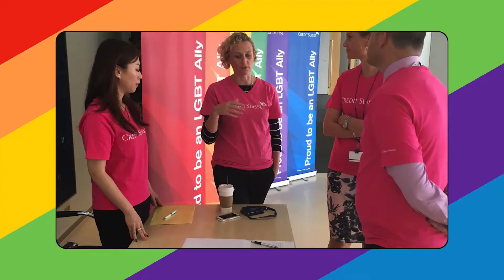2018 LGBT+ Network Award finalist - Credit Suisse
To recognise an employee network that has played a proactive role in promoting LGBT+ inclusion demonstrating strong engagement with, and commitment to, local Hong Kong LGBT+ employees.

Eligibility: An LGBT+ employee network based in Hong Kong

Finalists (listed alphabetically by organisation)
• Credit Suisse, LGBT+ Open Network Hong Kong
• HSBC, HSBC Pride HK
• Nomura International (Hong Kong) Limited, Nomura LGBT Network AEJ